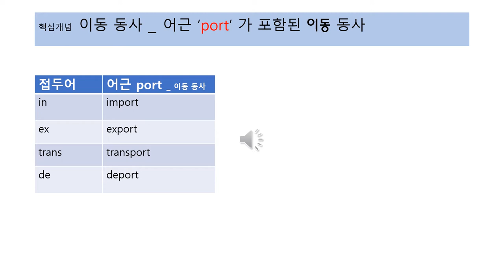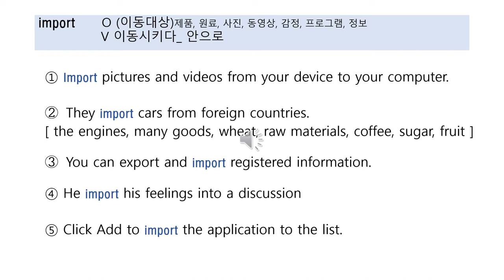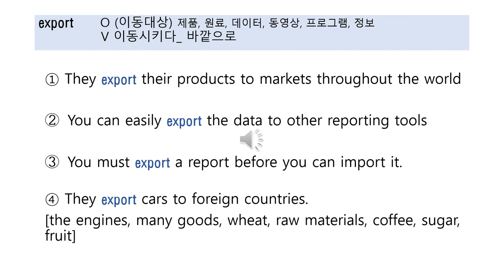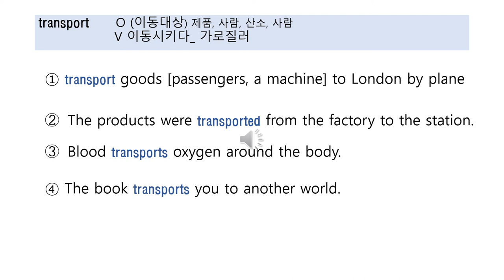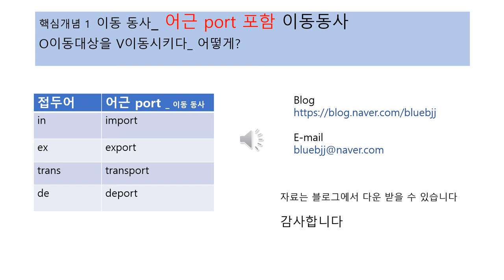영어동사 보물섬_어근 'port' 를 가지는 이동동사 (이동 개념)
블러그에 다양한 자료를 게시하였습니다.
◑동사는 문장의 '골격.뼈대' 역할
◑동사를 개념으로 분류.설명
◑상상을 통한 학습, 암기는 No!!!

개념을 가지면 영어학습 효율이 극대화 됩니다.